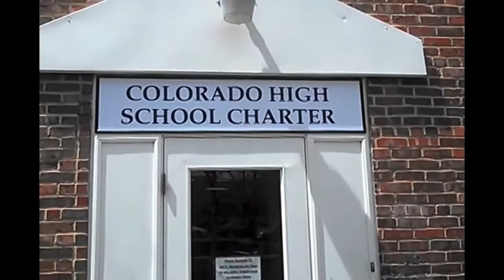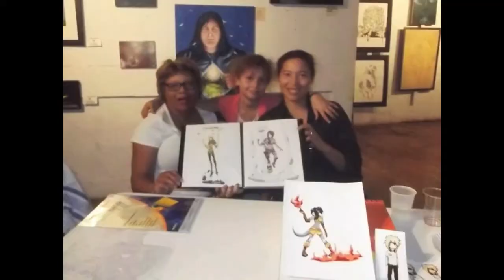Denver Public Art University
Today we're all artists. Here's why it's important, and why it's hard